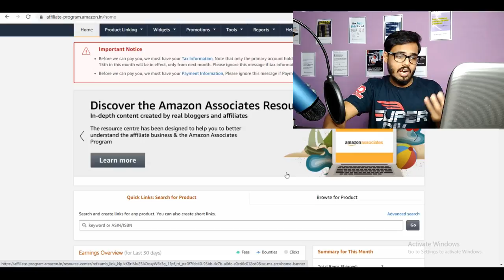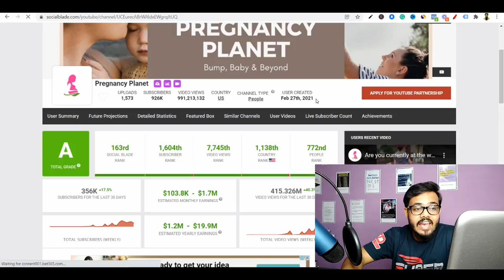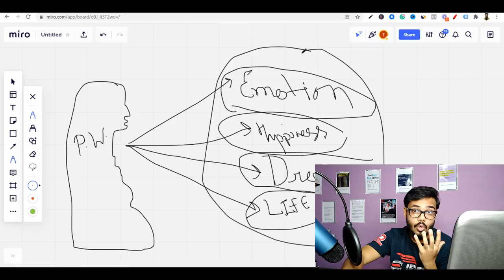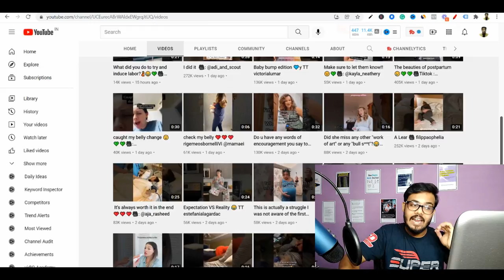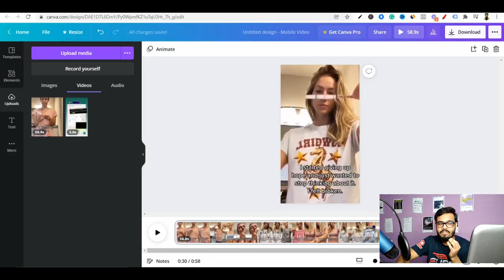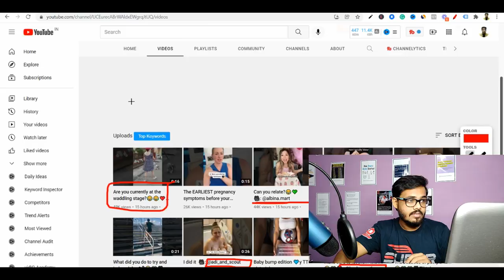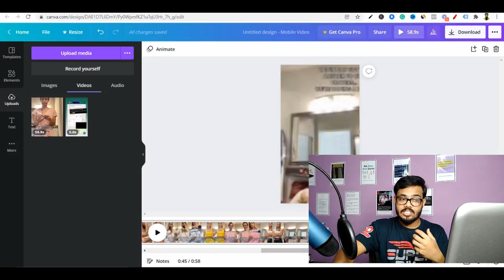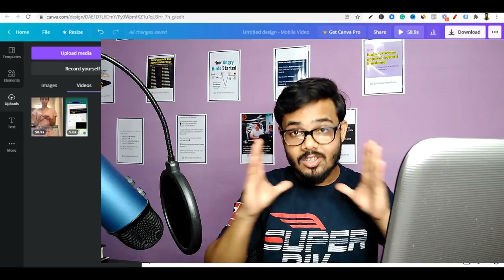Earn fast with this amazing niche on storyline secret | Amazon affiliate live proof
Million-dollar niches on shorts..

Get here SPECIAL Youtube shorts riches training